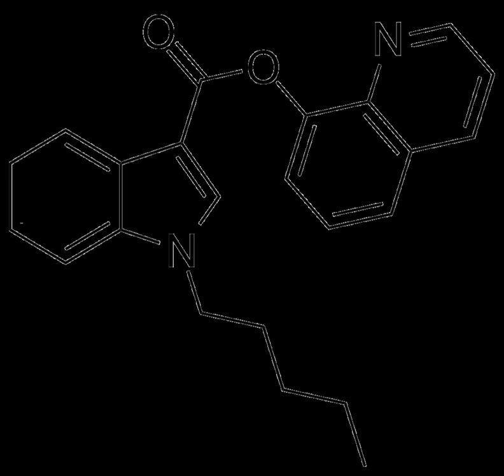QUPIC | Wikipedia audio article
This is an audio version of the Wikipedia Article:
QUPIC

00:01:30 1 Detection
00:01:48 2 Legal status
00:02:30 3 See also

- Socrates

SUMMARY
PB-22 (QUPIC or 1-pentyl-1H-indole-3-carboxylic acid 8-quinolinyl ester) is a designer drug offered by online vendors as a cannabimimetic agent, and detected being sold in synthetic cannabis products in Japan in 2013. The structure of PB-22 appears to use an understanding of structure-activity relationships within the indole class of cannabimimetics, although its design origins are unclear. PB-22 represents a structurally unique synthetic cannabinoid chemotype, since it contains an ester linker at the indole 3-position, rather than the precedented ketone of JWH-018 and its analogs, or the amide of APICA and its analogs.
PB-22 has an EC50 of 5.1 nM for human CB1 receptors, and 37 nM for human CB2 receptors. PB-22 produces bradycardia and hypothermia in rats at doses of 0.3–3 mg/kg, suggesting potent cannabinoid-like activity. The magnitude and duration of hypothermia induced in rats by PB-22 was notably greater than JWH-018, AM-2201, UR-144, XLR-11, APICA, or STS-135, with a reduction of body temperature still observable six hours after dosing. One clinical toxicology study found PB-22 to be the cause of seizures in a human and his dog.